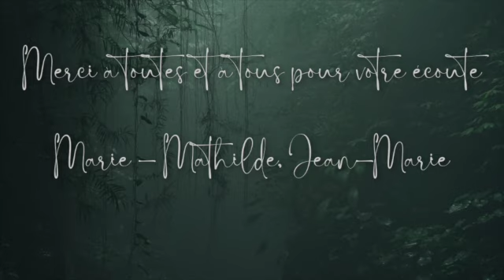un espace pour toi